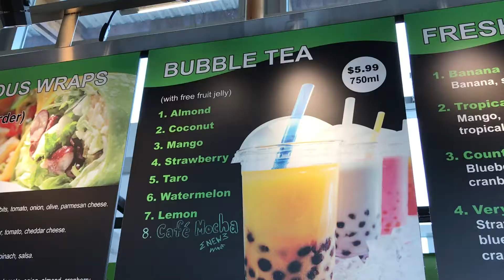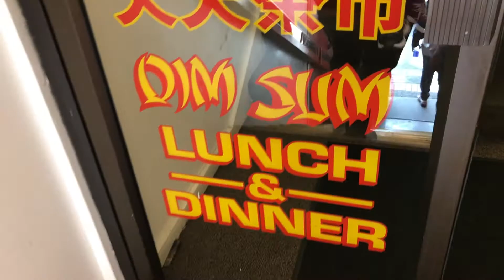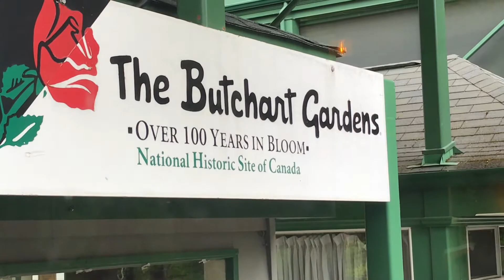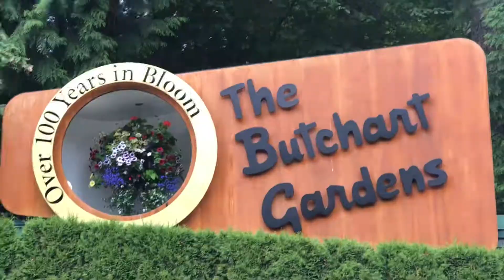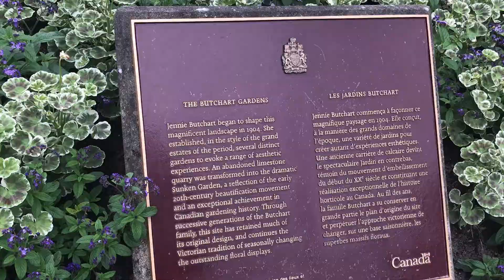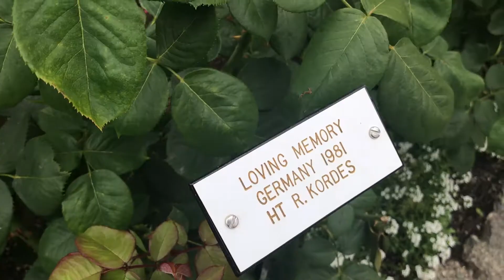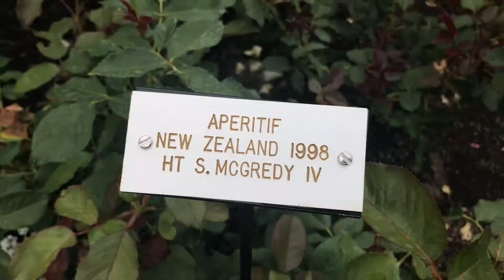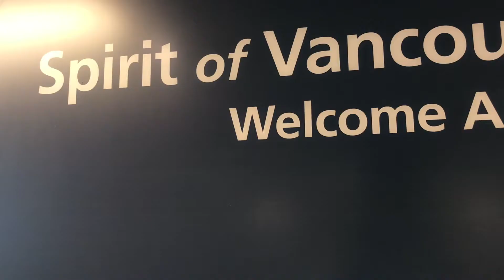TRAVEL VLOG: Vancouver, B.C. | Ep. 2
Day 2 in Vancouver, B.C., Canada | In this vlog, we were on a ferry with our tour group to visit Vancouver Island & Victoria. If only we had enough time to really go around Victoria and just take in the experience. But, at least I was able to really go around the Butchart Garden. This place is 55 acres, 900 bedding plant varieties, 26 greenhouses, and 50 full-time gardeners...WOW! In the limited time that we had, we were able to check out the Sunken Garden, the Ross Fountain, the Rose Garden, the Japanese Garden, the Star Pond, the Italian Garden, and the Seed & Gift Store. If you ever want to visit, check out LandSea Tours & Adventures in Vancouver.